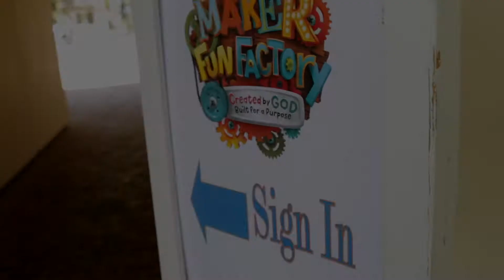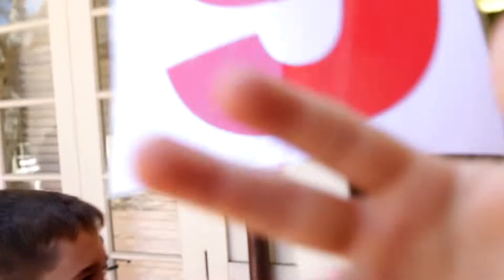2017 CPC VBS // Maker Fun Factory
Join us in re-living the amazing week that was VBS 2017. We were so blessed to have over 60 children roaming our campus learning about how carefully, intentionally, and lovingly Christ made them!

For more information about our children's ministries or CPC in general, please